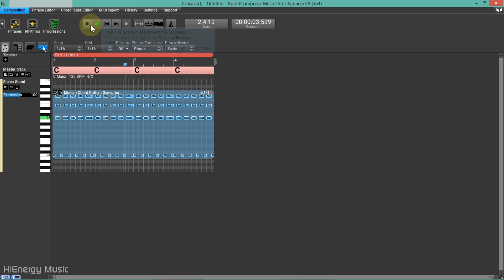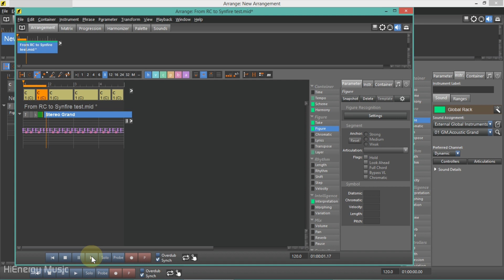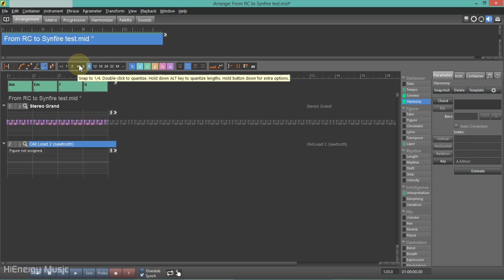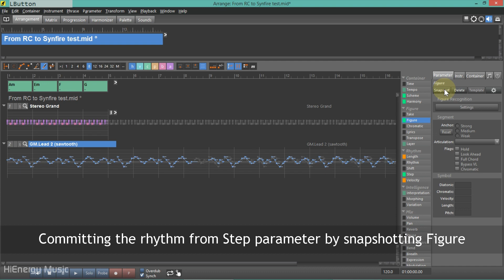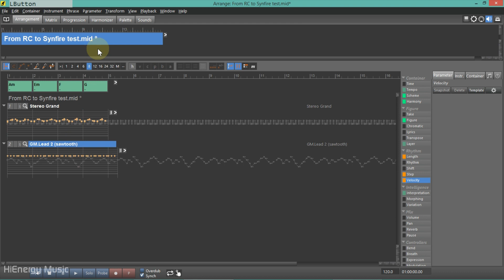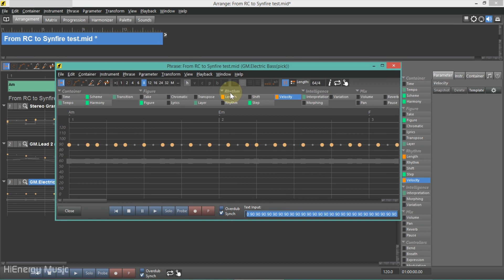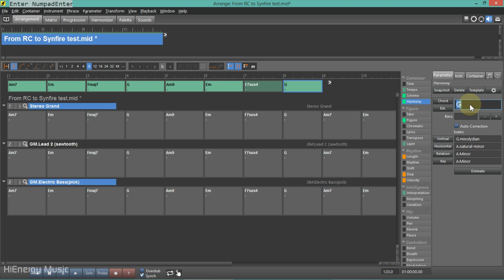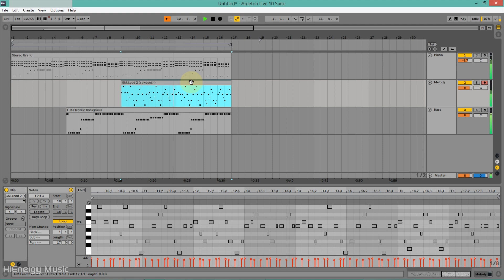RapidComposer - Synfire Workflow - 90s Eurodance Pattern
This instructional how-to video shows a cross-program workflow for creating a pattern using RapidComposer and Synfire.
MusicDevelopments RapidComposer and Cognitone Synfire work in tandem in this Music Prototyping workflow.
The rhythmic foundation for the pattern is laid using RapidComposer's unique "Modern Chord Pattern Phrase Generator" while harmony, melody and bass are added in Synfire.
If you have any questions, don't hesitate to ask in the comments.